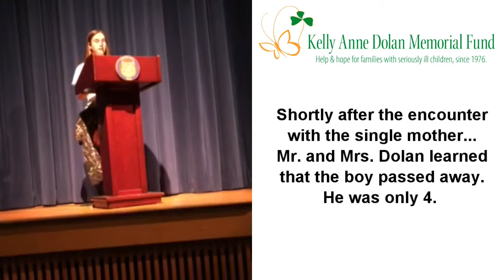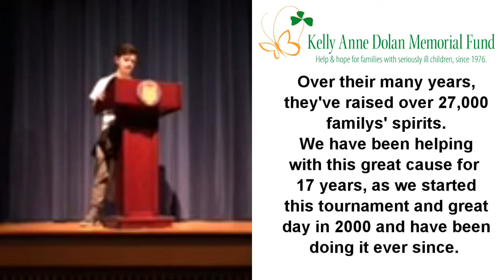Tamanend MS supports the Dolan Fund